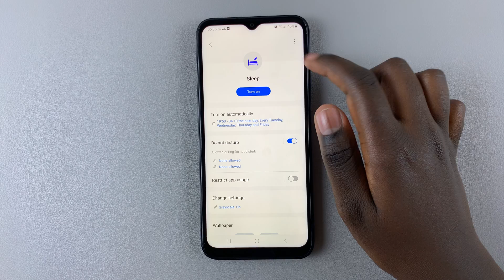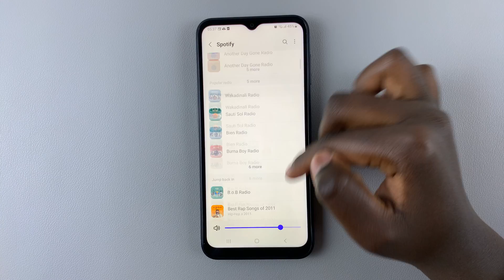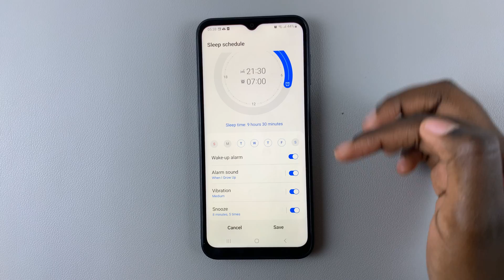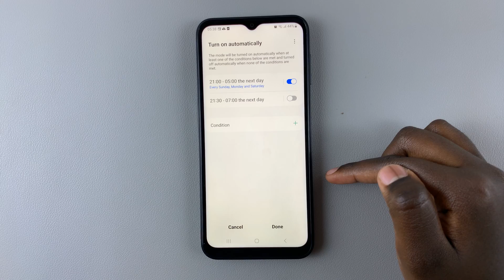How To Turn Sleep Mode On & Off On Samsung Galaxy A14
Here's how to turn sleep mode on and off on the Samsung Galaxy A14.

Sleep Mode, also known as "Do Not Disturb" mode on some devices, is a feature that allows you to temporarily silence your phone and prevent it from making noise or vibrating when you don't want to be disturbed. This can be especially handy during meetings, at night, or when you simply need some uninterrupted time.

This tutorial video will guide you through how to turn Sleep Mode on and off on your Samsung Galaxy A14.

To Turn Sleep Mode On & Off On Samsung Galaxy A14
Select Modes & Routines
Select Sleep
Tap on Turn ON or Turn OFF

Samsung Galaxy A14 (Factory Unlocked):

Cell Phone Tripod Adapter